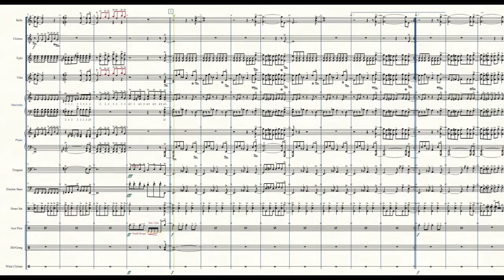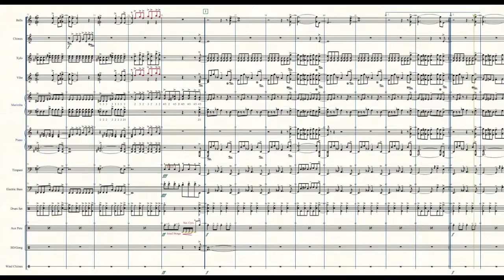The Sandmen (08-27-16)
First draft - Percussion Ensemble

Mr. Sandman by Pat Ballard (as performed by The Chordettes)
Enter Sandman by Metallica
Arranged by J. McGruder

NOTE: This arrangement is intended for education purposes only